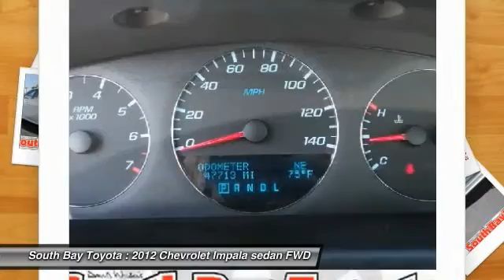2012 Chevrolet Impala Gardena,Torrance,Hawthorne,Carson,Compton 248073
2012 Chevrolet Impala 4DR SDN LTZ

SOUTH BAY TOYOTA, PROUDLY SERVING GARDENA, TORRANCE, HAWTHORNE, CARSON, COMPTON, AND SURROUNDING CALIFORNIA LOCATIONS THIS WHITE 2012 Chevrolet IMPALA IS EQUIPPED WITH A V6 Cylinder Engine, AUTOMATIC TRANSMISSION, AND RECEIVES AN ESTIMATED 18 City/30 Hwy MPG. CONTACT SOUTH BAY TOYOTA TO SCHEDULE A TEST DRIVE AND TAKE THIS 2012 Chevrolet IMPALA HOME TODAY, OR VISIT OUR SHOWROOM CONVENIENTLY LOCATED AT 18416 SOUTH WESTERN AVE GARDENA CALIFORNIA 90248. This car has passed a 160 point inspection by our Toyota Certified Technicians.. Air Conditioning, AM/FM Stereo w/CD/MP3 Playback, Delay-off headlights, Four wheel independent suspension, Front dual zone A/C, Front fog lights, Fully automatic headlights, Power driver seat, Power steering, Power windows, Rear window defroster, Remote keyless entry, SIRIUSXM Satellite Radio, Steering wheel mounted audio controls, and Traction control. Who could say no to a simply great car like this stunning 2012 Chevrolet Impala? Road & Track reports Impala is scads better than previous generations. What a perfect match! This superb Chevrolet Impala is available at the just right price for the just right person - You! It's Time to SAVE at South Bay! Call today!